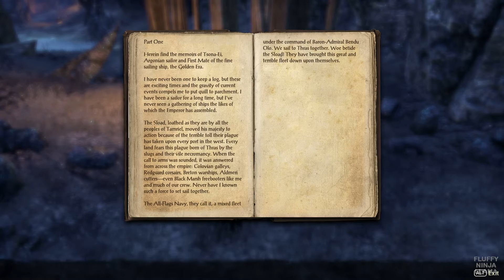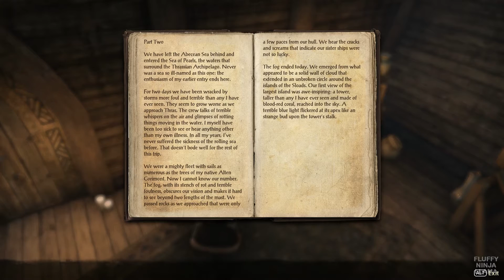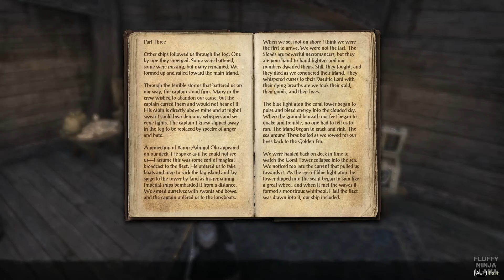ESO - Coldharbour Quests - Part 23 - The Lost Fleet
Story walkthrough without commentary to bring you the complete narrative experience of The Elder Scrolls Online Coldharbour quests, featuring both major and minor story arcs. Full HD 1080p. Max settings.